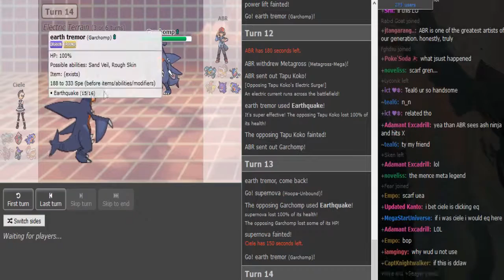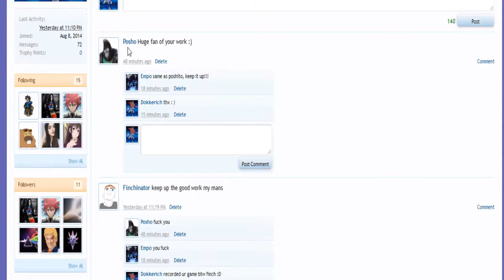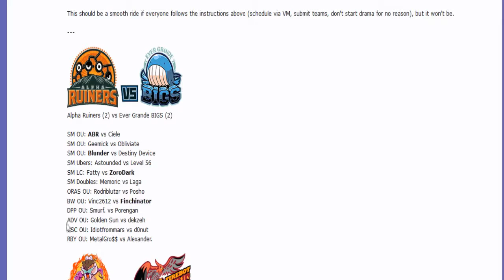Smogon Premier League 8 Week 2: ABR vs Ciele (Sun&Moon OU) /w Dokkerich